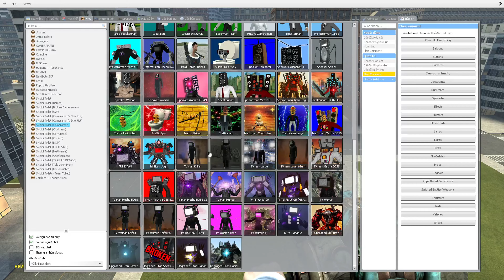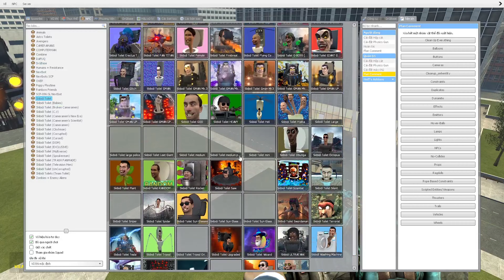skibidi toilet 73 - in the game SKIBIDI TOILET BOSSES (Garry's Mod)